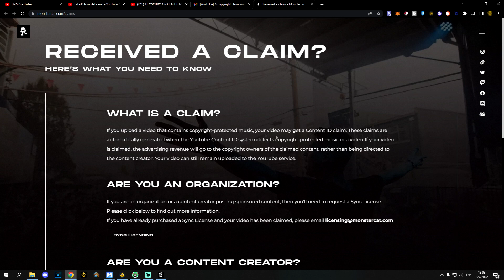🤼‍♂️ MISIONES DIARIAS BLANKOS BLOCK PARTY GAMEPLAY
MISIONES DIARIAS BLANKOS BLOCK PARTY